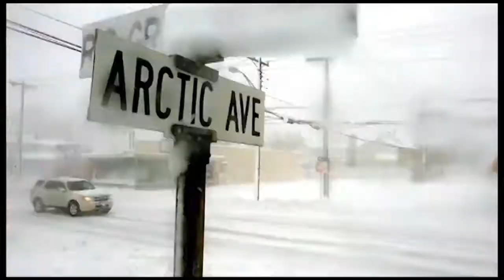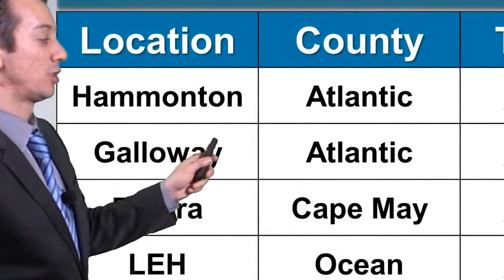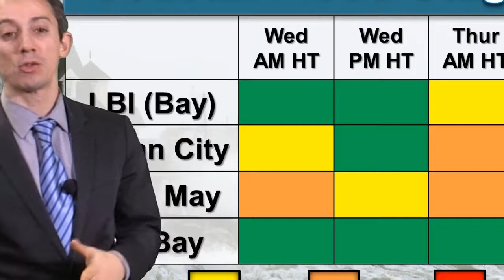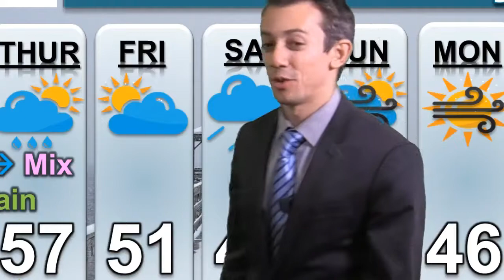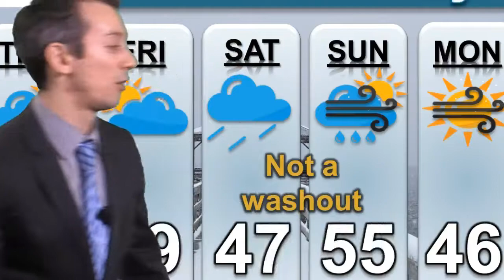SOUTH JERSEY WEATHER: Snow's changing to rain, what's next?